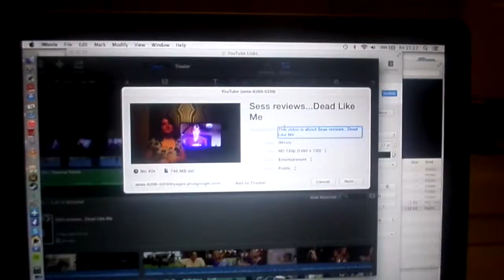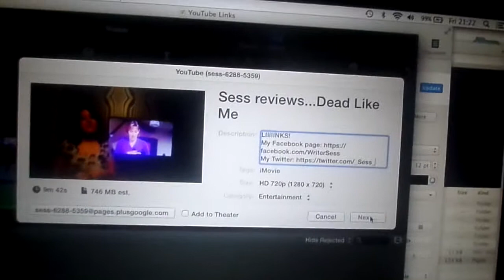No-vlog-mber DAY ELEVEN Lighting fail, WoW fail, why is everything failing??? [14.11.2014]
Still the most productive day I've had in a while.